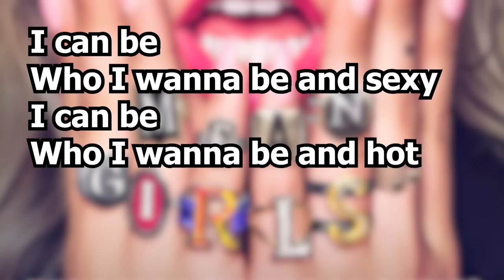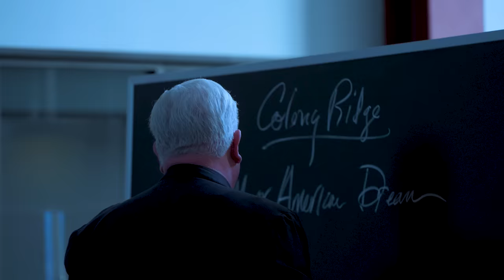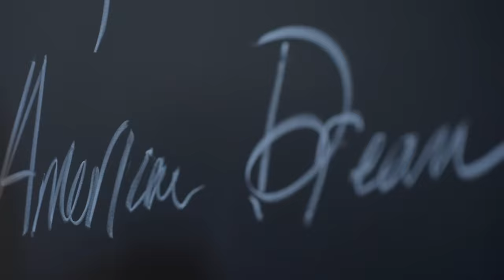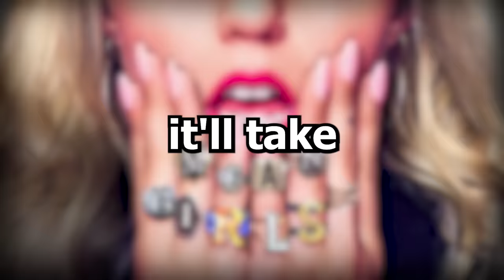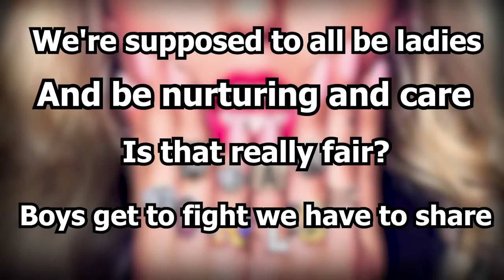The New & Diverse 'Mean Girls' Was a NIGHTMARE! (Review) | Mediaholic with Lauren Chen | 1/17/24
With the release of the new "Mean Girls," many had hoped to see one of their favorite films re-emerge new and improved. Many were also disappointed, including me. The "Mean Girls" musical was unentertaining and really hard to watch — for many reasons.